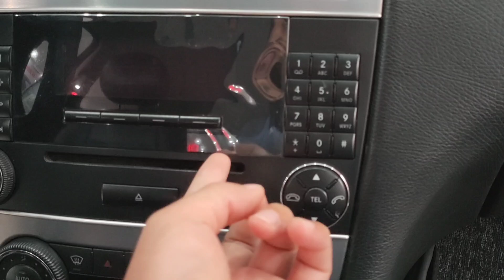Chiếc xe cọp... HÓT LẮM Ạ SỐ TỰ ĐỘNG... GIÁ 179 TRIỆU... TẦM TIỀN LẤY KO CÓ ĐỐI THỦ